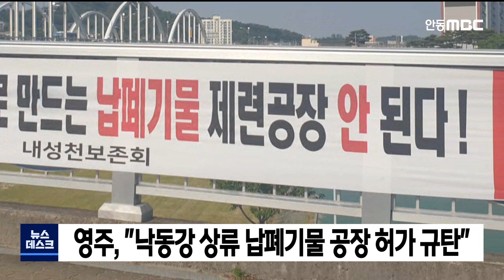영주, "낙동강 상류 납폐기물 공장 허가 규탄" / 안동MBC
2022/05/27 11:10:19    작성자 : 김서현

영주 서천 변에 위치한 적서농공단지 내
납 폐기물 제련공장 건설과 관련해
영주 시민단체들이 강하게 반발하고 나섰습니다
. ◀ＥＮＤ▶

영주 납 폐기물 제련공장 반대대책위는
"1급 발암물질인 납과 코크스 매연을 배출하는
공장의 공정률이 30%에 이르는데도
지금까지 주민설명회와 공청회 한 차례 없었다"
며 허가권자인 영주시를 규탄했습니다.

문제가 된 업체는 경남 함안 공장에서
폐배터리에서 분리한 납을 영주로 가져와
제련할 계획인데, 이 과정에서 발암물질인
코크스가 연료로 쓰입니다.

해당 업체는 지난해 영주시로부터
폐기물처리사업 허가를 받고, 적서농공단지에 600평 규모의 공장을 건설 중입니다.